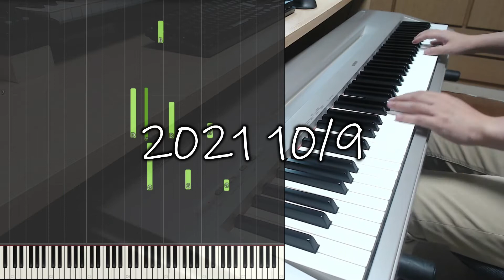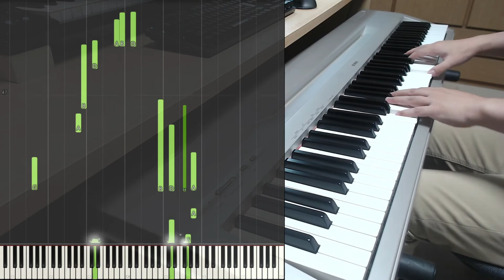Airy Piano Improvisation by Hiroki Yamamoto / ピアノ即興演奏 2021 10/9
Hi. I am Hiroki Yamamoto.

Today's piano improvisation is fluffy.
So, I titled this 'Airy Piano Improvisation'

If you like this video, I'm happy.

I upload Piano Improvisations in this channel.